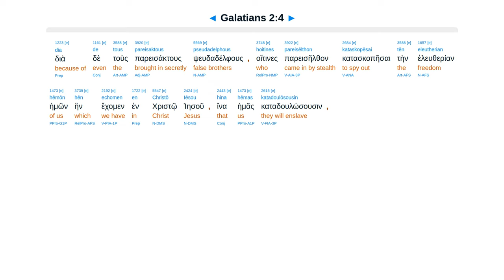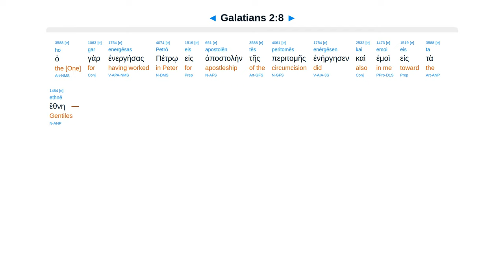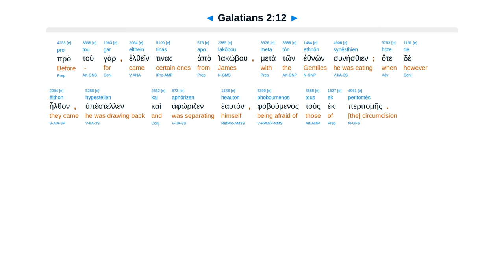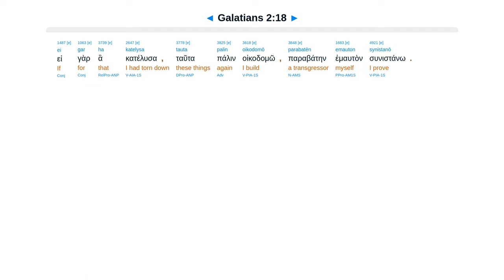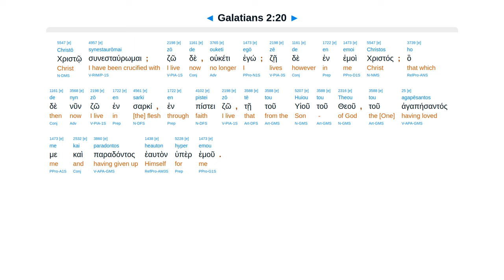Galatians 2 - Interlinear Greek New Testament Bible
Galatians 2 - Interlinear Greek New Testament Bible - Erasmian Pronunciation

To Jerusalem 14 years later. Church approved Paul’s message. Peter rebuked. Not justified by law.